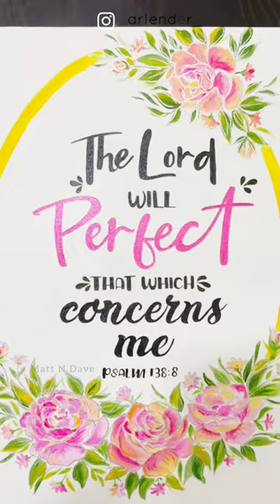Bible Verse Painting on Canvas | Scripture Art Gift with Psalm 138:8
🎀 Scripture Art is Great because of the Living Word of God. It can encourage and be a reminder of God's promises to us at all times. Its the best Gift for any occasion too. Here is a specially made Canvas Art for the First Birthday of a cute Baby.

🎀Bible Verse: PSALM 138:8 🎀
"THE LORD WILL PERFECT THAT WHICH CONCERNS ME."